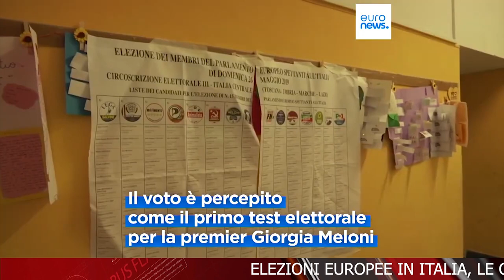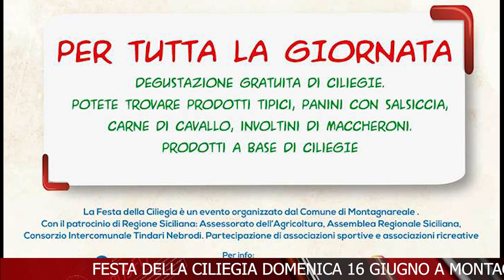TELEGIORNALE 7 GIUGNO 2024